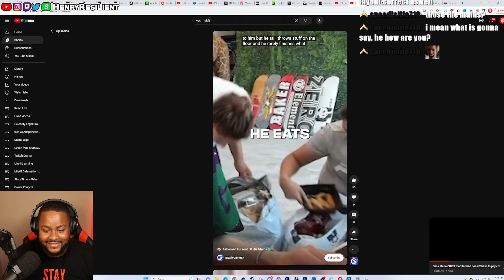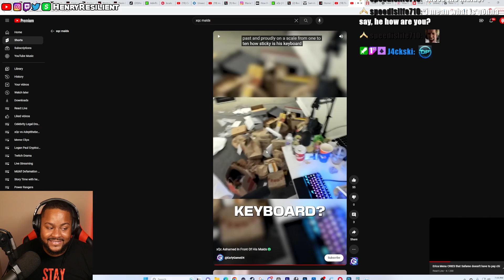Tragedy of XQC Henry Resilient Reacts